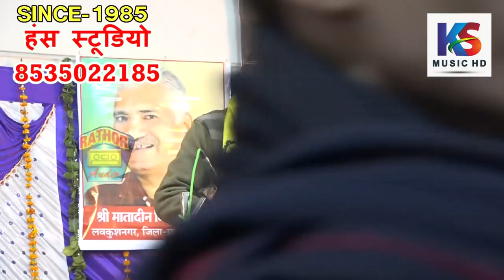दीवारोंपे लिखाहै 5। विषयवद्ध जवाबीकीर्तन| लक्ष्मणपरशुरामसम्बाद | लालचंद्रदीक्षित & मातादीनबिष्वकर्मा